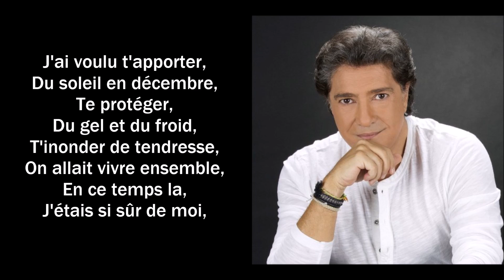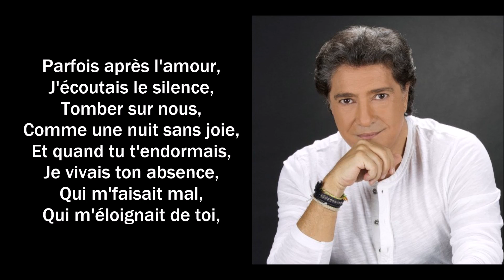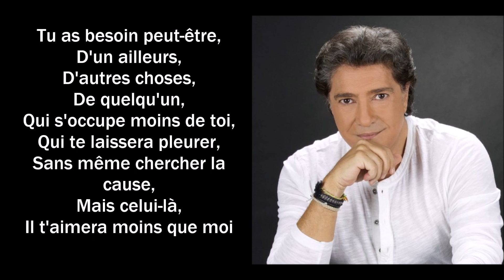Frédéric François - Je ne te suffit pas